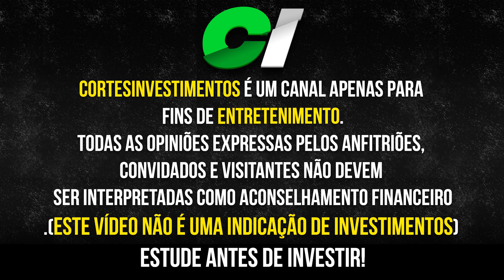FUNDOS IMOBILIÁRIOS: ENTENDA OS RISCOS DE INVESTIR #170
Ricardo Figueiredo, especialista em Fundos imobiliários da SPITI, já foi o responsável por investir R$ 1,3 bilhão no setor imobiliário.

Paola melo analista e sócia da GPI investimentos, especialistas em varejo, ecommerce..

Carlos martins gestor e sócio fundados da area de negócios da kinea.

Em bate papo com os economistas podcast eles falam quais os riscos de investir em fundos imobiliários.

os economistas @oseconomistas

Conteúdo do vídeo:

(00:00) Introdução
(00:15) quais os riscos de investir em fundos imobiliários